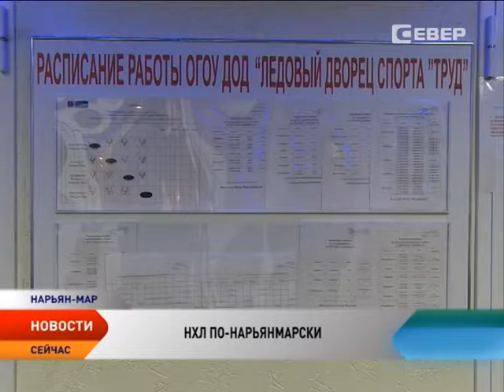Нарьян-марская НХЛ подвела итоги первого тура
Хоккея много не бывает, решили в Нарьян-Маре и организовали вторую в истории региона Ночную лигу. В ней играют непрофессиональные спортсмены — просто любители, которые днем работают. В этом сезоне за главный приз — путевку на финальный этап в Сочи — борются четыре команды: «Пингвины», «Север», «Полярные волки» и «НАО-Труд».